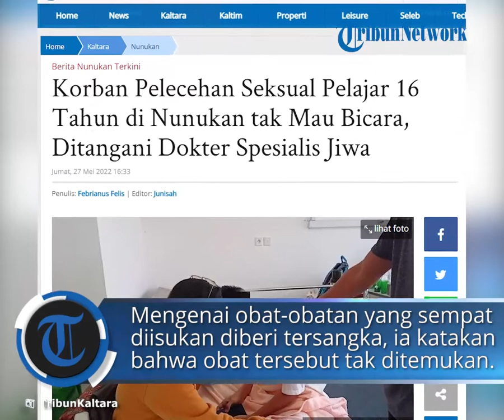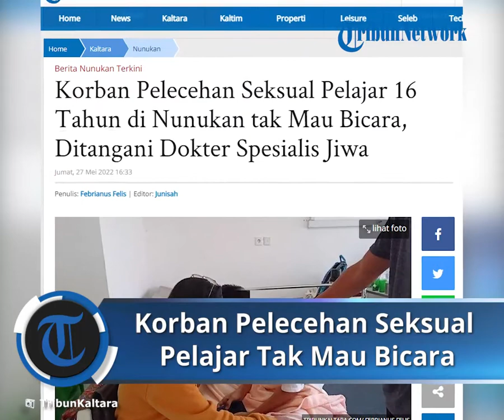Korban Pelecehan Seksual Pelajar 16 Tahun di Nunukan Tak Mau Bicara, Ditangani Dokter Spesialis Jiwa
TRIBUN-VIDEO.COM, NUNUKAN - Update perkembangan kasus pelecehan seksual terhadap pelajar 16 tahun di Nunukan.

Kanit Perlindungan Anak dan Perempuan (PPA), Polres Nunukan Ipda Marta mengatakan pihaknya sudah mengambil keterangan dari dokter spesialis jiwa.

Sementara dua dokter spesialis lainnya baik kesehatan anak maupun kulit dan kelamin sudah tidak menangani korban inisial R itu.

"Sisa satu dokter spesialis yang tangani korban yaitu dokter jiwa. Karena informasi melalui Direktur Utama RSUD Nunukan, tidak ada gejala yang dialami korban baik masalah kesehatan anak maupun kulit dan kelamin," kata Marta kepada TribunKaltara.com, Jumat (27/05/2022), pukul 13.00 Wita.

Korban R sudah dirujuk ke rumah sakit jiwa di Tarakan per 25 Mei 2022. Menurut Marta, pemeriksaan terhadap korban belum dapat dilakukan, pasalnya sampai saat ini R masih mengalami depresi berat.

"Korban sampai saat ini masih belum bisa diajak berbicara. Masih depresi. Jadi kalau ambil keterangan dari dokter spesialis ahli jiwa di Tarakan. Kami berharap semoga korban cepat pulih. Sehingga bisa sekolah kembali," ucapnya.

Marta menyebut saat ini pihaknya masih melengkapi administrasi penyidikan sebelum dilimpahkan ke kejaksaan.

"Bukti sudah cukup, apalagi tersangka sudah mengakui perbuatannya. Jadi untuk kepentingan penuntutan, kami akan mintai surat keterangan dokter jiwa yang menangani bahwa korban belum bisa diambil keterangan," ujarnya.

Mengenai obat-obatan yang sempat diisukan diberikan tersangka kepada korban, beber Marta, hal tersebut tidak ditemukan.

"Tersangka tidak mengakui soal adanya obat-obatan yang diberikan kepada korban. Dari dokter juga tidak menemukan ada indikasi obat-obatan. Kami geledah kontrakan tersangka juga tidak ada tanda obat-obatan juga," tuturnya.

Kendati begitu, pihak penyidik akan memfasilitasi pertemuan khusus psikolog dengan tersangka untuk menggali faktor pemicu korban R mengalami depresi.

"Tanggal 23 Mei sudah sempat diinterview oleh psikolog dari Tarakan. Tapi nanti akan kami agendakan waktu khusus," ungkapnya.

Marta menjelaskan pertemuan korban dan tersangka terakhir pada 8 Mei di rumah pembina asrama sekolah korban.

Sehingga kemungkinan, korban mulai mengalami depresi berat seminggu sebelum dibawa ke RSUD Nunukan.

"Tanggal 17 Mei korban masuk RSUD Nunukan. Laporan masuk ke Polres Nunukan pada 20 Mei. Jadi kemungkinan setelah pertemuan terakhir mereka itu, korban alami depresi berat," imbuhnya.

Penulis: Febrianus Felis

Artikel ini telah tayang di TribunKaltara.com dengan judul Korban Pelecehan Seksual Pelajar 16 Tahun di Nunukan tak Mau Bicara, Ditangani Dokter Spesialis Jiwa,
Penulis: Febrianus Felis | Editor: Junisah